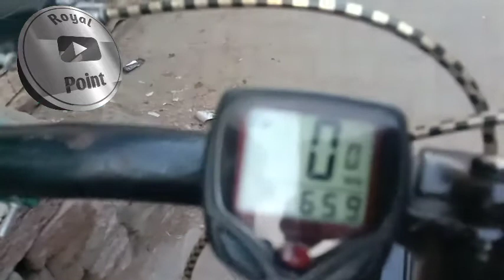30 rupay mein 50 kilo meter safar Pakistani nojwan nay by cycle KY paison mein bike bna di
Pakistan is underdeveloped country to purchase bike is yet a dream for many labourer but a Pakistani youngster has manafactured an electric bicycle it's rechargeable by cycle two person can travel through it in a recharge it can travel approximately 45 kilometers let's know in this video about this bycycle it will be avail in different cities including Multan jhang layyah khoshab dg Khan